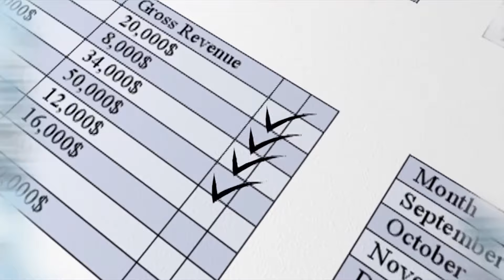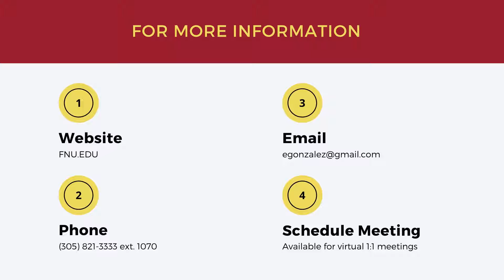Dr. Gonzalez - Business Division Head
Learn about how a business degree can enhance your career and future! Contact Dr. Gonzalez for any questions you may have.